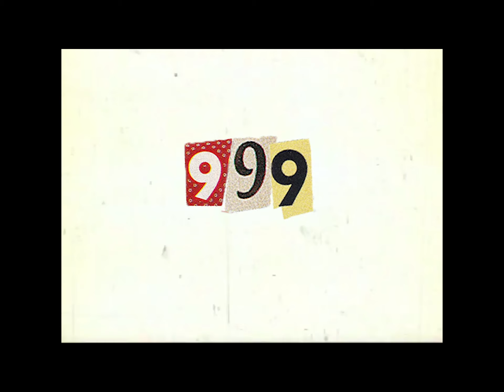Yung Foe X alex - 999 (Audio)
Performed by Yung Foe & alex